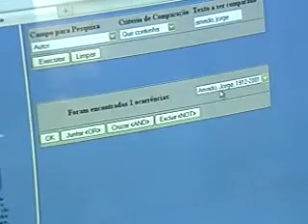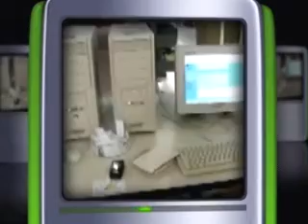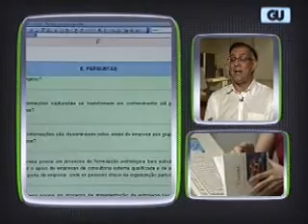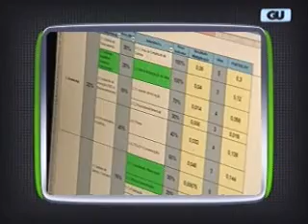Globo Universidade - Biblioteconomia - parte 2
o programa Globo Universidade aborda as funções do profissional bibliotecário, seus âmbitos e perspectivas no mercado atual.